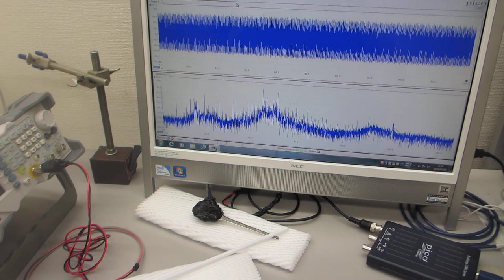メガヘルツ超音波発振制御プローブの発振制御技術－－時間経過により変化する振動系の、超音波伝搬実験－－（超音波システム研究所）